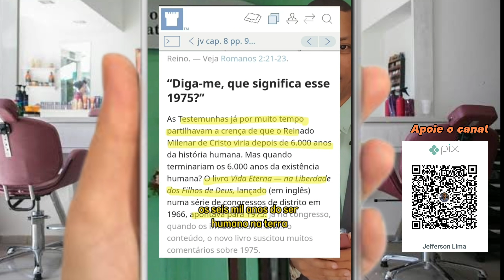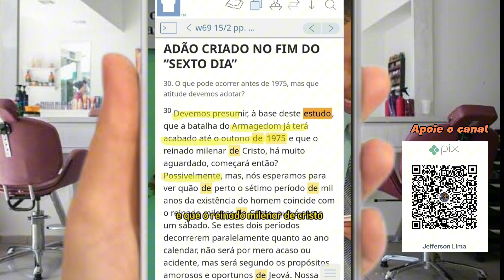1975 e o fim do mundo das testemunhas de Jeová | Pioneiro Oficial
Não está sabendo lidar com traumas causados pela religião? Faça psicoterapia online e liberte-se dos traumas:
Jefferson A. Lima Psicólogo CRP 02/26591

Faça parte do grupo de apoio de vítimas da Torre no Telegram

Se você é ex-testemunha de Jeová e quer contar sua história no Pioneiro Entrevista, fale comigo através do Instagram ou Telegram marcado acima.